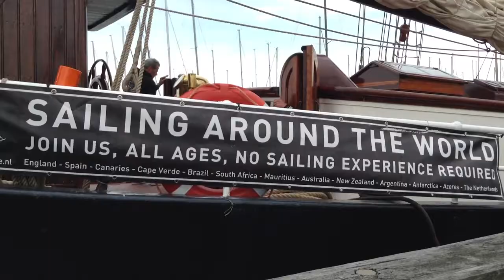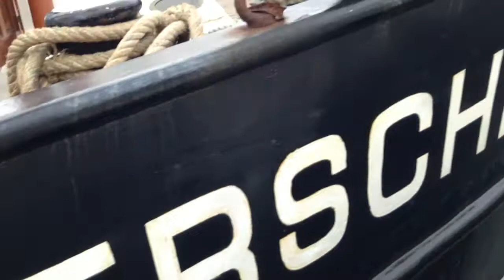Tall Ships at Williamstown pier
I went to Williamstown to see six magnificent tall ships that are sailing around the world together. It's a wonderful sight to see big wooden hulled ships as they would have been in this famous port so many years ago. This is a rough edit and the video was shot on a very windy day, it was blowing a gail and it shows with some very wobbly shots, please forgive me.